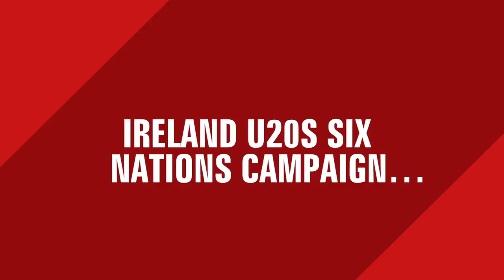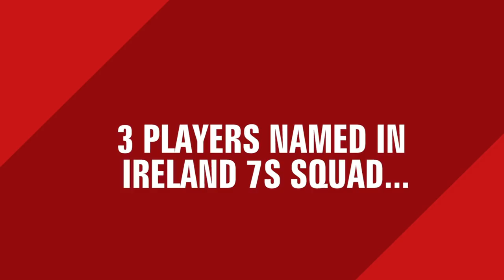Academy Update | February 2019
We spoke to Elite Player Development Manager Peter Malone for the latest news from the Greencore Munster Rugby Academy.